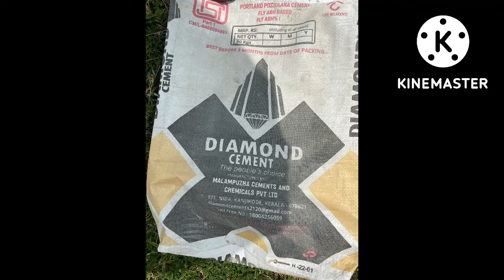Concrete Grade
Concrete Grade,Concrete Ratio